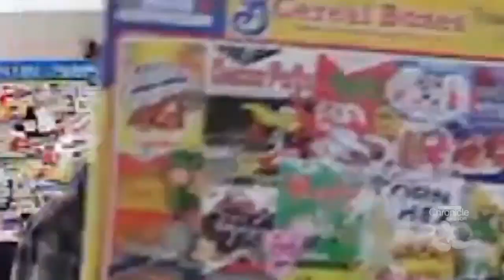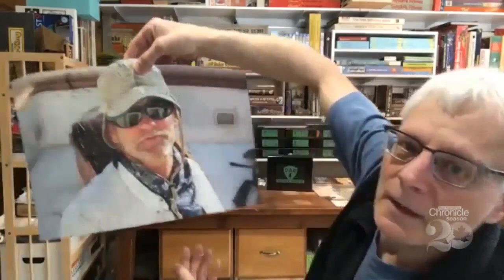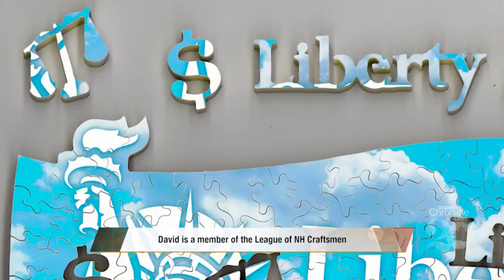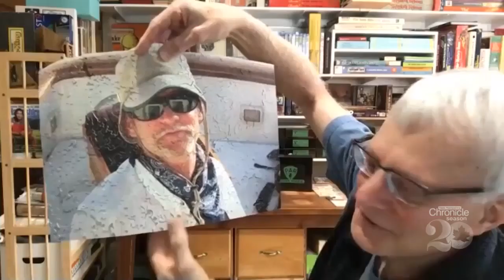Tuesday, March 30th: Brain-Busting Puzzle Makers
The perfect pastime for passing time.